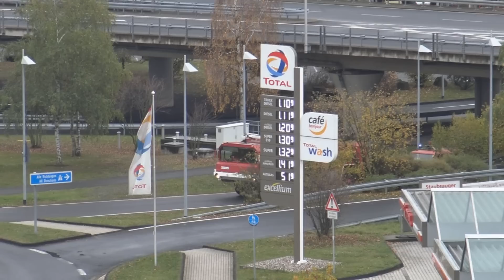2x ELW + DLK 12/9 + FlKfz 3500 Bundeswehr-Feuerwehr + DLK + HLF + RTW + WLF WF Köln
In diesem Video sind 2 Einsatzleitwagen ELW, die Drehleiter mit Korb DLK 23/9, das Feuerlösch-Kfz 3500 der Bundeswehr-Feuerwehr der der Flugbereitschaft des Verteidigungsministerium in Köln-Wahn, sowi die DLK, ein HLF, ein RTW und ein WLF der Flughafenfeuerwehr Köln-Bonn zu sehen, wie sie am 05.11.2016 zu einer Großübung anfahren.

In this we see two command cars, the ladder and a airfield fire truck from the German armed forces fire department and, a ladder, a rescue engine, an ambulance and a pod carrier from the airport fire department Cologne-Bonn.

Alle Videos dürfen gerne verlinkt werden. Für sinnvolle und noch nicht beantwortete Fragen stehe ich gerne zur Verfügung. Falls Sie Videomaterial oder Bilder verwenden möchten, schreiben Sie mich am besten in Facebook an. Thomas Kraus